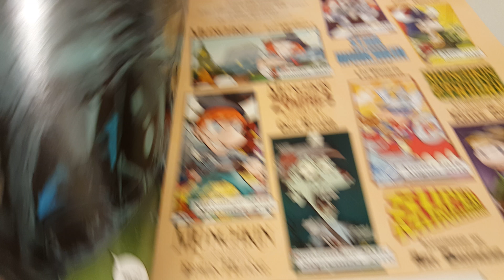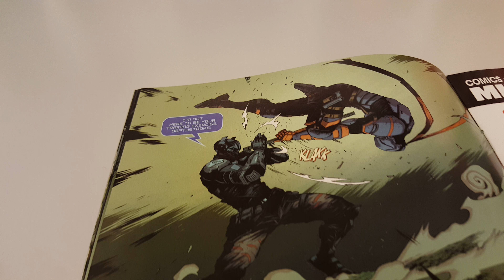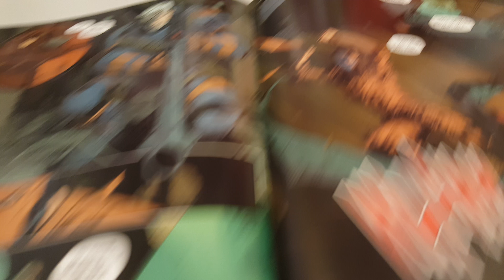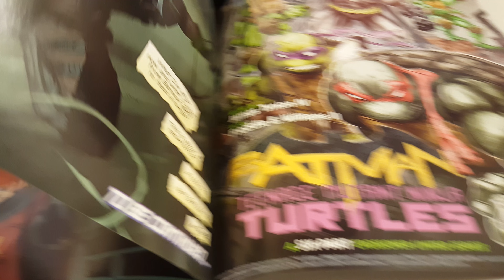Batman Arkham Night Genesis Vol 1 Issue 5 Overview